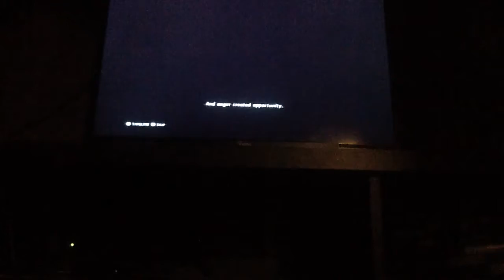2kshowcase (1) jake the snake vs stone cold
I lost my WWE 2k16,but there will be WWE 2k17 videos coming soon